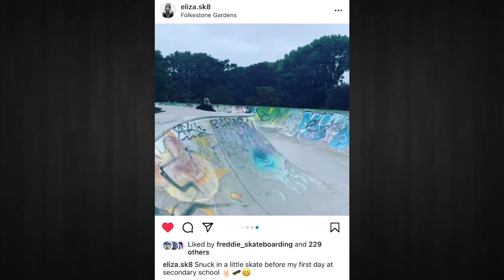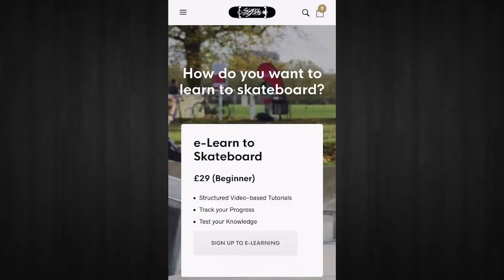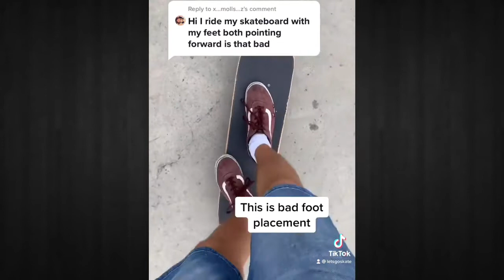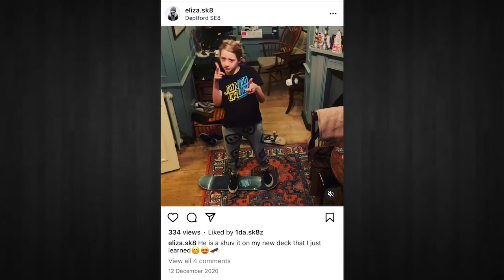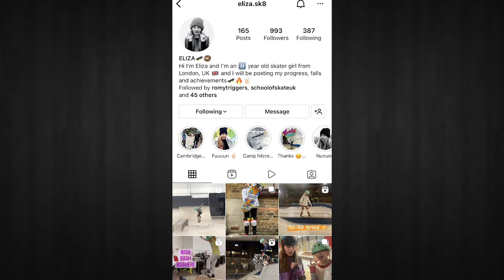LGS Podcast #3 - Jess Brichito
We invited Jess on to the podcast for episode 3 so we could discuss what it’s like being a parent to a child learning to skateboard. Jess was in to traditional sports as a child but never tried skateboarding (despite having a crush on Marty McFly from Back to the Future!) so when she found herself as a parent to a young girl (Eliza) wanting to learn to skateboard she had a lot of understanding to grasp.

Jess tells us how Eliza’s cousin showed her the ropes at first which then lead to her dad Jon taking her down to Folkestone Gardens skate park where she started to go down flatbanks and do roll to fakies on ramps. Jon’s research in to what skateboard to buy for a beginner sent him down a path of getting an Enuff complete plus skateboard lessons with School of Skate where Stu and the crew would regularly give lessons to Eliza as her passion for skateboarding continued to grow.

As lockdowns came during 2020 Eliza found herself spending a lot of time on TikTok where she stumbled upon Jason’s content with Let’s Go Skate which was being created with an aim of helping children continue skateboarding. His daily live chats became a daily listening routine for Eliza where she could ask for feedback and trick challenges from Jason all whilst making friends with other children that were also listening for advice. These friendships for Eliza have since continued to blossom and she regularly gets to meet Romy and others at the Girls Only skate evening at Bay 66 on the first Friday of every month.

In 2021 with restrictions easing Jason started up his Road Trips again and when Jess learnt they were heading to Oxhey she knew it was an opportunity for Eliza to join in and meet Jason and his students. After that April 2021 trip the floodgates were open and ever since then Jess has found herself driving across the country to give Eliza the opportunity to be a part of Let’s Go Skate lessons and road trips (all whilst getting important mother to daughter chatting time during those long car drive).

In the last quarter of the podcast Jess and Jason delve in to certain topics that a parent has to go through having a child that skateboards including if she fears Eliza breaking a bone or how to cope when Eliza gets frustrated with herself for not being able to land a trick (remember skateboarding is hard!). They also have a discussion on the merits of wearing a helmet and when it may be okay to not have one on (such as practice shove it’s on the carpet in the house).

We hope you enjoy this episode. If you’re a parent that thinks your experiences of being a skater mum/dad would be interesting for people to listen to then get in touch and let us know so we can get you on the show!